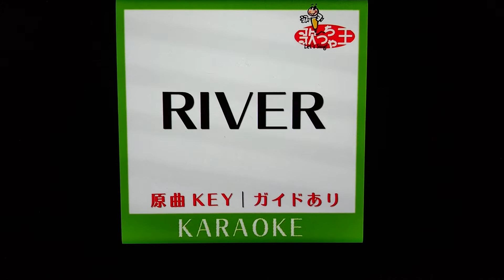River My version